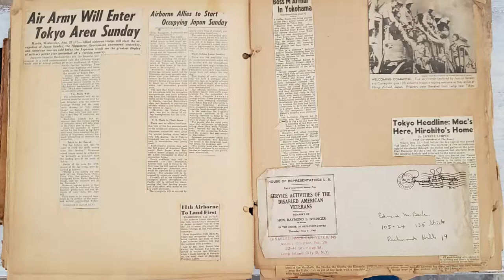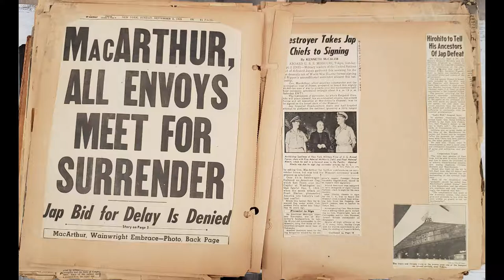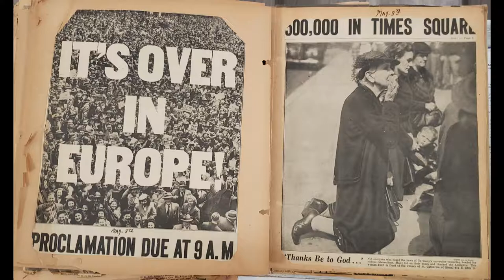Veterans Day, Meaning, Images and History! The sacrifice that Veterans put forth is unmatched!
My grandfather, like millions of others, did the unimaginable! When his 1st baby girl was born he did not see her for a year and a half! Off fighting the Japanese in the Pacific on one of his five combat missions, he was in World War 2! Amazing History! I thought this would be a great thing to share on Veterans Day! My Grandmother Mary Ellen Beck "Babs" made this scrapbook for my Mother, Ellen Beck (Yannett). See, my Mother was born while my Grandfather Edward Martin Beck, was overseas in the Pacific during World War 2. I was named after my Grandfather Edward Martin Beck, and so was my son. This is a real history put together with my Grandmother's own two hands! I hope you enjoy it! God Bless America and GOD BLESS ALL of Our Veterans!